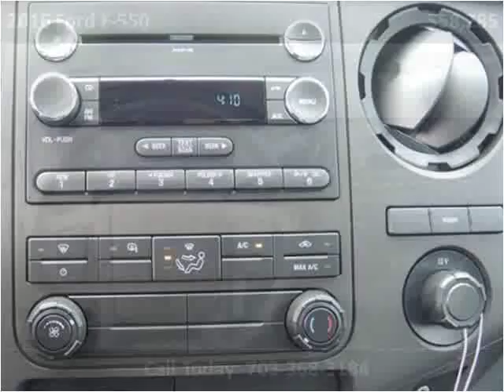2016 Ford F-550 New Cars Manassas VA